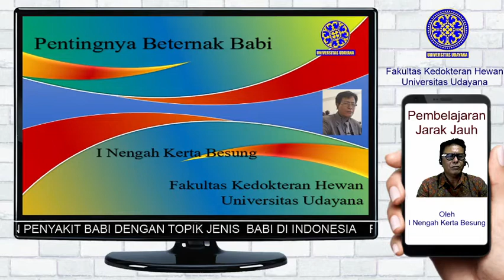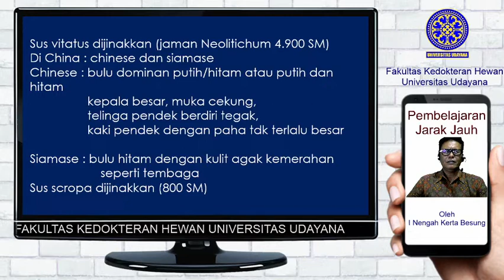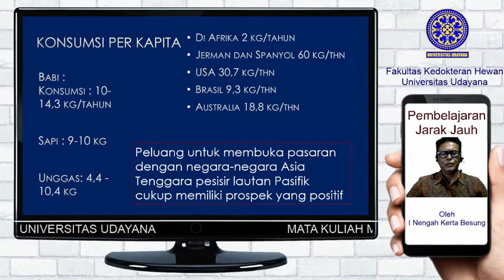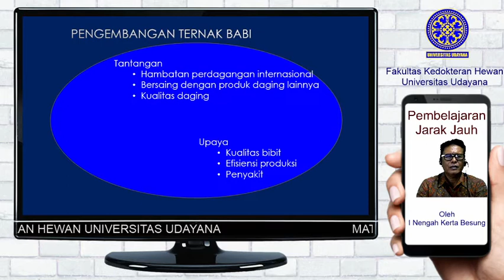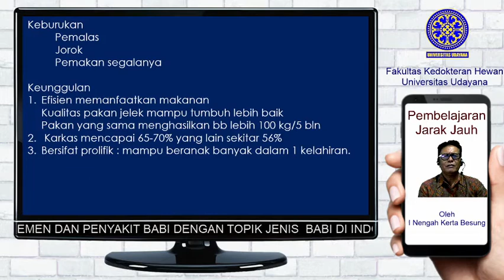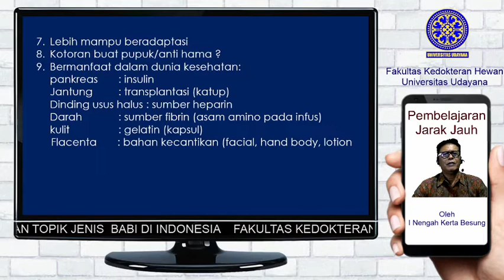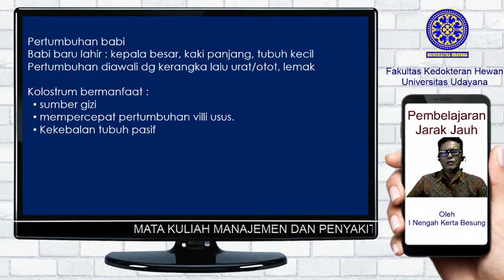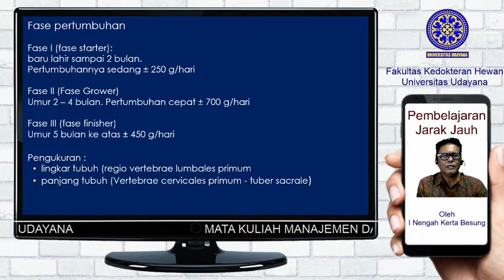Pentingnya ternak Babi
Topik ini berkaitan dengan pembelajaran jarak jauh pada Fakultas Kedokteran Hewan Universitas Udayana. Topik Pentingnya beternak babi merupakan materi perkuliahaan Manajemen dan Kesehatan Babi.
Topik ini berisikan pentingnya ternak babi, keunggulan dan kekurangan dari ternak babi. Mudah2an topik ini bermanfaat dalam proses pemahaman perkuliahaan buat mahasiswa dan juga bisa untuk peternak babi.